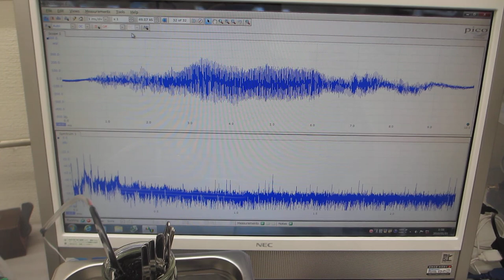超音波洗浄器の利用技術ーーオリジナル超音波発振制御プローブによるスイープ発振技術ーー（超音波システム研究所）